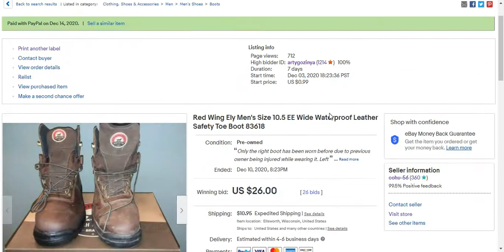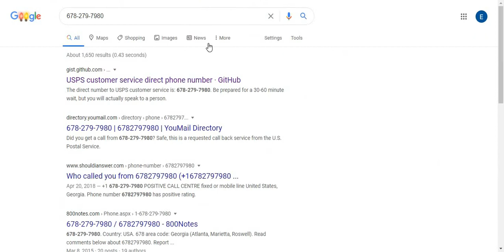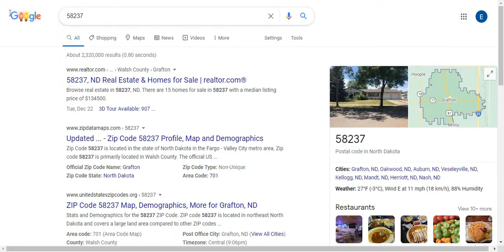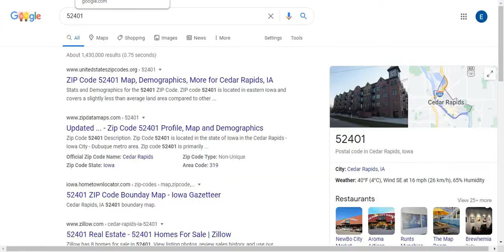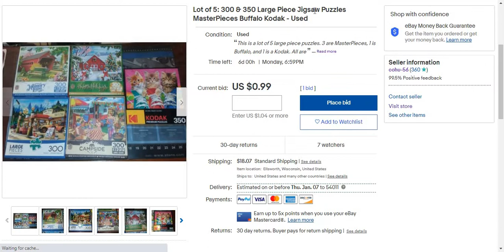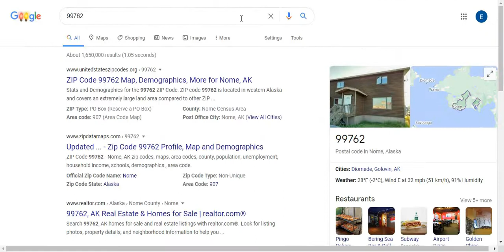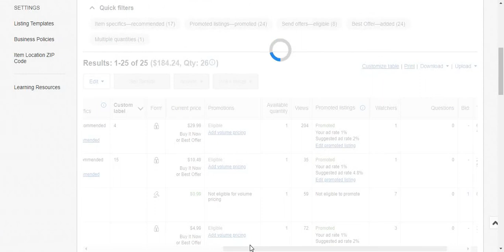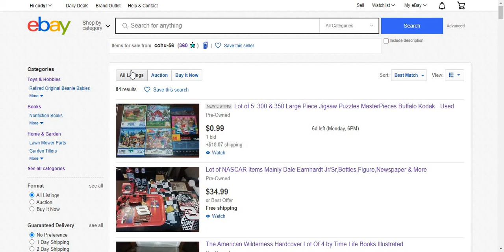What Zip Codes Are My Auction Buyers From + Seeing How Much Shipping Potential Winners Had to Pay